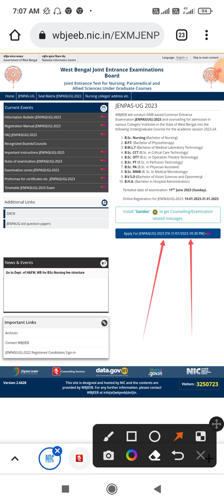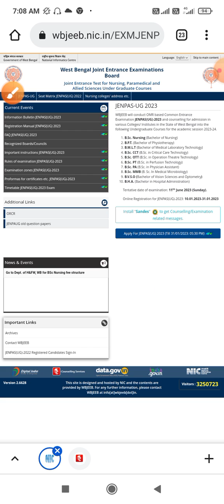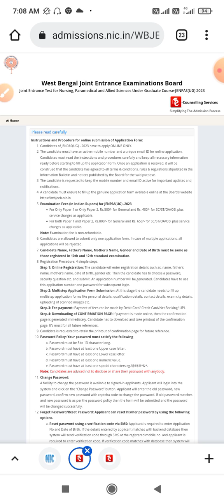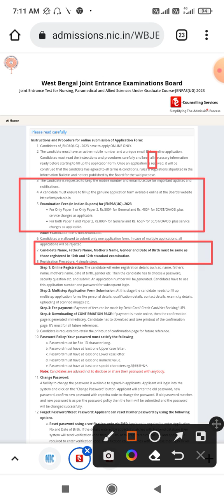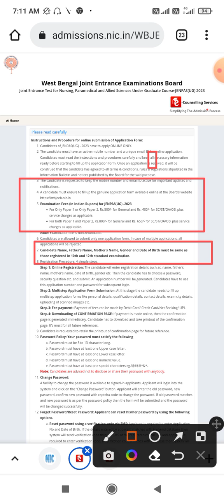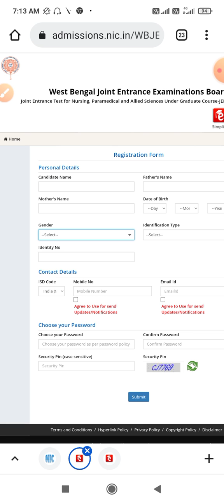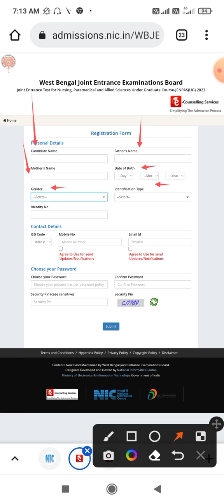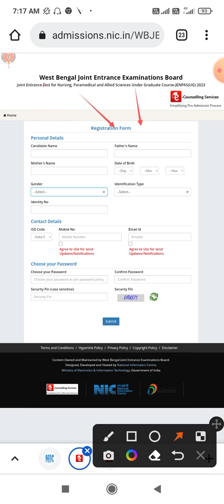10 Quick Tips About JENPAS UG Online Application 2023।5 Things Everyone Gets Wrong About JENPAS UG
jenpas ug 2023 exam date।jenpas ug 2023 preparation।jenpas ug 2023 preparation books।jenpas ug form fillup 2023,jenpas ug form fill up 2023,jenpas ug 2023 form fill up date
jjenpas ug 2023 application process, how apply jenpas ug 2023, jenpas ug 2023 application form date, jenpas ug 2023 form fill up date, jenpas ug 2023 preparation, jenpas ug 2023 application last date, jenpas ug application process 2023, bsc nursing form fill up 2023, bsc nursing ka form kab bhare jaenga

jenpas ug 2023 preparation books,jenpas ug form fillup 2023,jenpas ug form fill up 2023,jenpas ug 2023 form fill up date
jenpas ug 2023 application form fees
jenpas ug 2023 application form last date
h1b application deadline 2023
jenpas ug application form 2022

wb jenpas ug 2022 application form
wb jenpas ug 2022
jenpas+ug+2021

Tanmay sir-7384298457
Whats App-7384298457